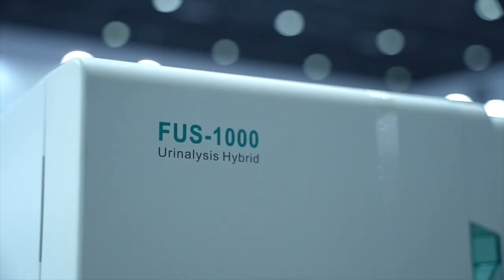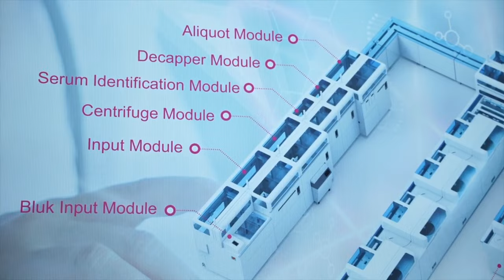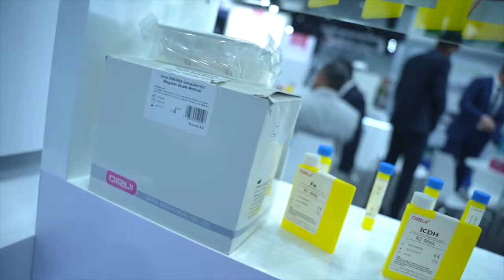Interview with Gamm Zhang, Dirui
Dirui is a world class provider of laboratory solutions. We spoke to Gamm Zhang, General Manager, Turkey about the company's 30 year legacy and product lines during Arab Health.